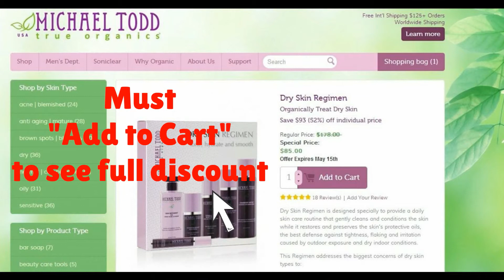Remedies for Itchy Skin - Organic Remedy for Dry Skin - Michael Todd Regimen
Try out the sample/trial size of the products with the Dry Skin Discovery Kit

Save on all Michael Todd True Organics natural and organic skin care products

To learn more about Remedies for Itchy Skin, watch all of our videos and visit the links above.